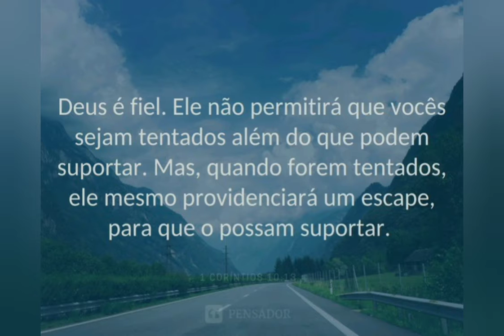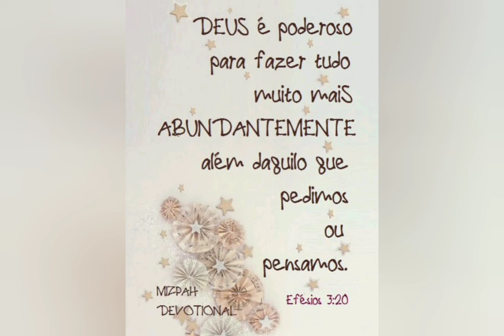MENSAGENS BÍBLICAS DE ESPERANÇA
ESTE VÍDEO TRÁS ALGUNS VERSÍCULOS BÍBLICOS DE ESPERANÇA PARA SEGUIR-MOS EM FRENTE.

SE VOCÊ GOSTOU DO VÍDEO, DEIXE O SEU GOSTEI.

ASSIM ESTARÁ ME AJUDANDO A CRIAR NOVOS CONTEÚDOS PARA O CANAL.

CRÉDITOS MUSICAIS:
TECLADISTAS